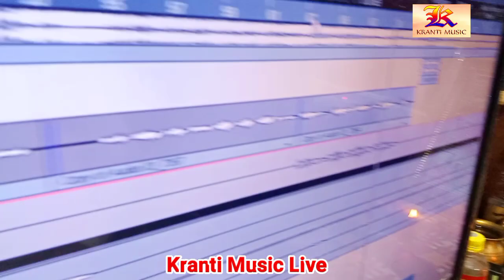आज ऐसा गाना सविता राज गाई की लाखो करोड़ो लोग गाली देने पर मजबूर हो गए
LIVEVIDEO KRISHNANIDARDIOFFICIAL
 GOPALGANJJILA  KRANTIMUSIC  BHOJPURIVIDEO
Singer ÷ SABITA RAJ
Writer -: KRISHNA NIDARDI UPENDRA UJWAL
Recording - :Kranti Music Studio Kuchaikote
Level - :Kranti Music
digital by - Kranti music
Coppyright-:Kranti Music

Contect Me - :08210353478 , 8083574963